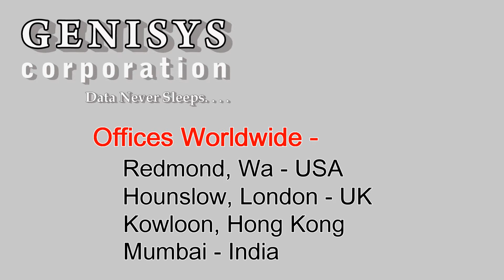765424-B21 HP 600 GB Hard Drive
765424-B21
HP  600GB 12G SAS 15K rpm LFF (3.5-inch) SC Hard Drive
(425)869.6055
90 Day warranty on Refurbished IT!